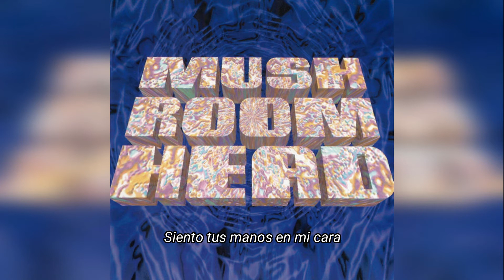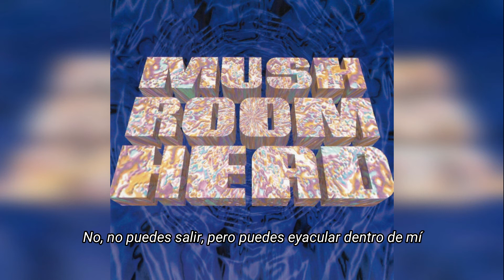Mushroomhead - Mommy [Sub. Español]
Esta cancion parece ahondar el tema del abuso infantil, incesto, aislamiento y falso consuelo, donde el niño es enseñado sobre este abuso incestuoso normalizandolo, llegando a creer que esta bien y asi es como se mantiene una relacion sana. Esta cancion adquirio los samples de una pelicula de 1991 llamada "Closet Land".